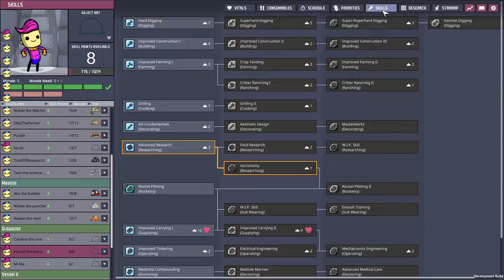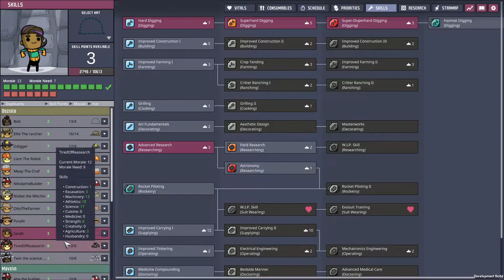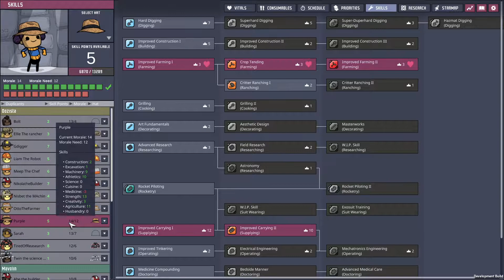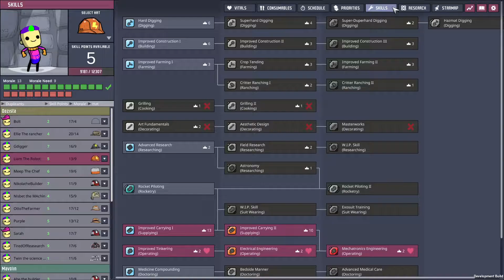Oxygen Not Included: We found yellow cake in this planetoid! (ep16). Spaced Out DLC Alpha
The new Oxygen Not Included DLC full of space, critters, biomes, and more is out.

In this playthrough, I will try to explore the new space mechanics and have fun with dupes on different planets.

What will you see in this episode (based on alpha version, before early access):

1. Cooldown loop for farms in the main planetoid.
2. Refinery improvement and steel production.
3. Finding radioactive and yellowcake in this new planetoid.

What is Oxygen not included:
Oxygen Not Included is a survival simulation strategy video game developed by Klei Entertainment, a pioneer indie game developer.

What is new in the DLC:

New Multi-World Gameplay! you can now have multiple planetoids, each with its own resources.
New Starting World! New resources! New critters!
Mid-Game Rocketry! The rocket mechanics have been completely redesigned to make rocketry part of your colony's core infrastructure, rather than just an end-game goal.
Rocket tech is easier to research and is more integrated with the rest of the tech tree.